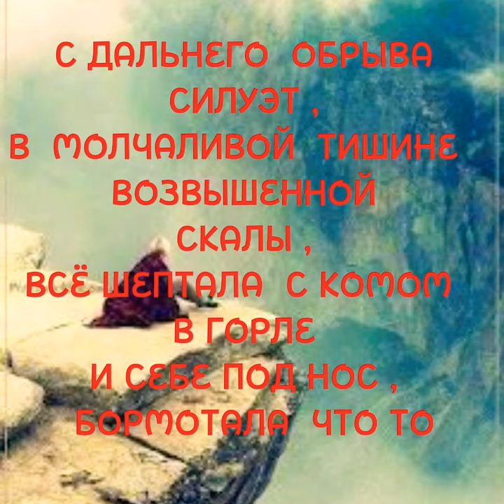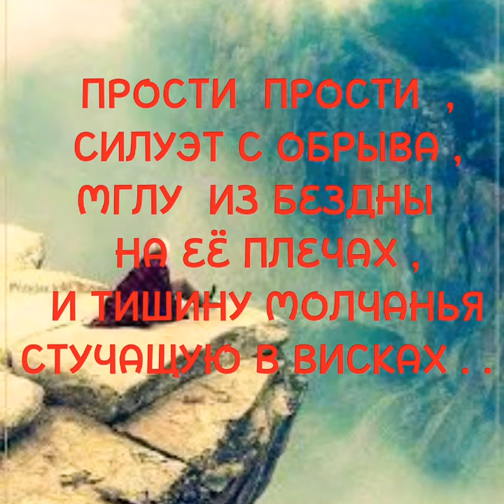у величия скалы ..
музыка.
где слова  уже забыли смысл у величия  скалы